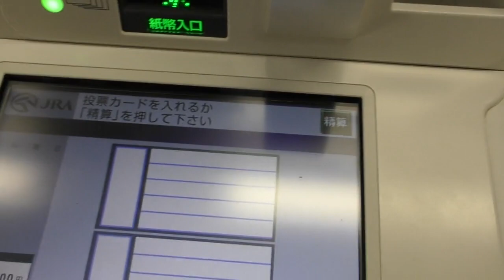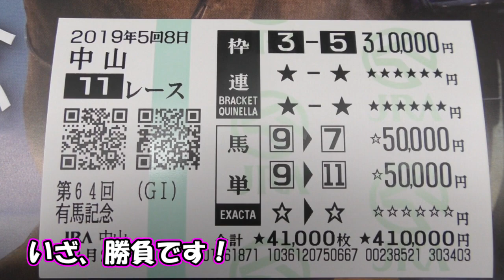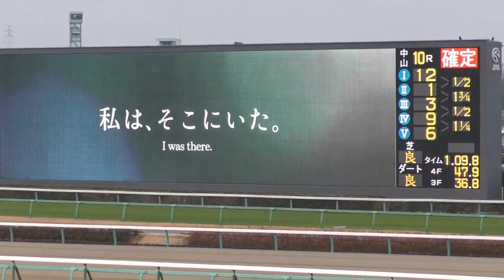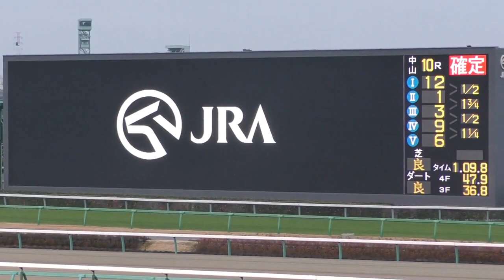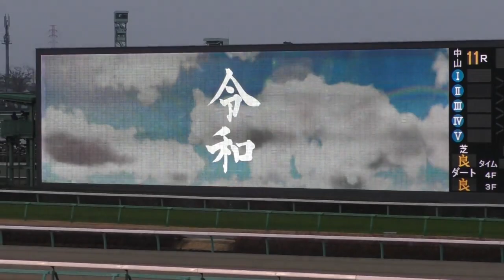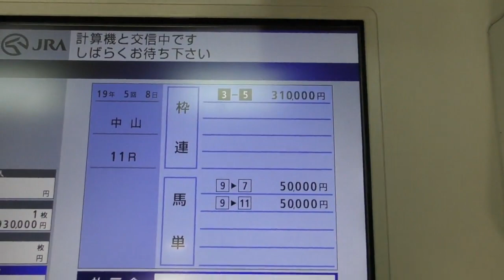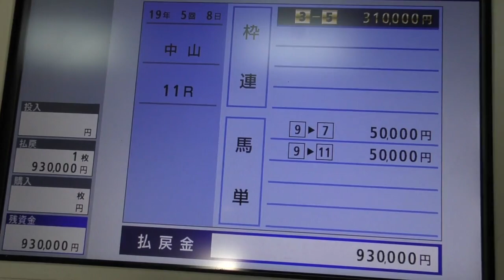【競馬】有馬記念 2019 真剣に帯封を狙ってみた！ ヨーコヨソー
・土日の気になるレースの予想はブログでやります！
・G1は5戦4勝！無料予想はこちら！
・安田記念の無料予想はこちら！
・高山Sの無料情報はこちら！
・地方競馬も情報満載!地中海厳選レースはこちら！

今週は 京都金杯 中山金杯 シンザン記念 2023 予想動画をアップ予定！
来週は フェアリーS 京成杯 日経新春杯 2023 予想動画をアップ予定